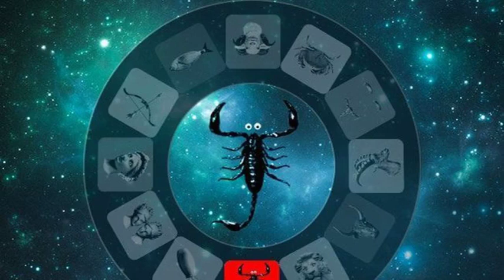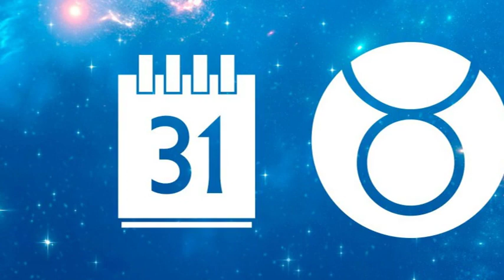Horoscope Scorpion d'août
Ce mois d'août est synonyme de mouvements pour vous. De brusques changements vont avoir lieu et il faudra composer avec. Ce qui ne sera pas toujours une mince affaire. Mais votre motivation et votre vivacité vous permettront de relever l...